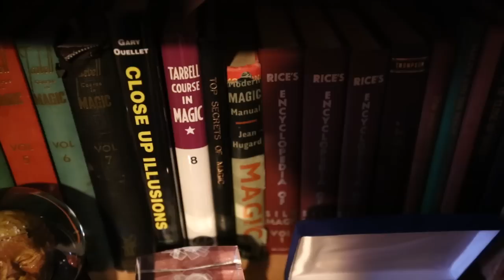Steve the magician and magic collector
Steve Chmara collects magic pieces - tricks, effects, books and mechancial pieces from as far back as the turn of the 20th century or earlier. All of those pieces are crammed into a tiny room beside his laundry machines.